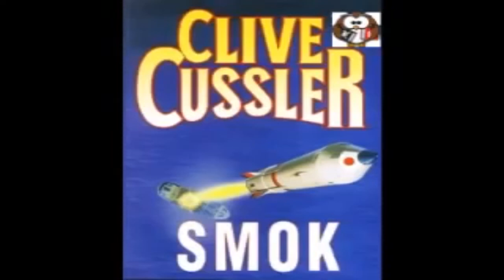Clive Cussler - Smok Cz2 [Audiobook PL]